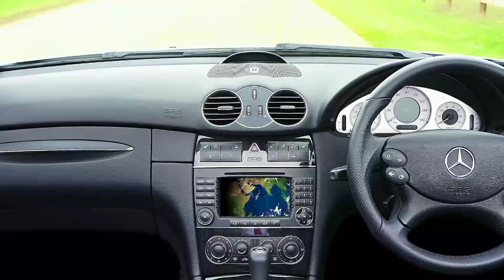Is 50% Growth Still Possible for Tesla? A Serious Question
Detailed analysis and regular updates on Tesla, Inc. stock performance are the focus of this channel. To provide you with the most accurate and recent information, our team of financial professionals keeps a close eye on the stock market and Tesla's performance. We'll talk about a number of topics that affect Tesla's stock price, such as market trends, macroeconomic conditions, and the most recent information and rumors about the company. Additionally, our team will offer insights into the company's development potential, financial performance, and vision for the future. To assist our followers in making wise investing decisions, we will present our research together with interactive talks and Q&A sessions.This channel will offer you insightful information and important insights into the world of Tesla stock, regardless of your level of experience as an investor.